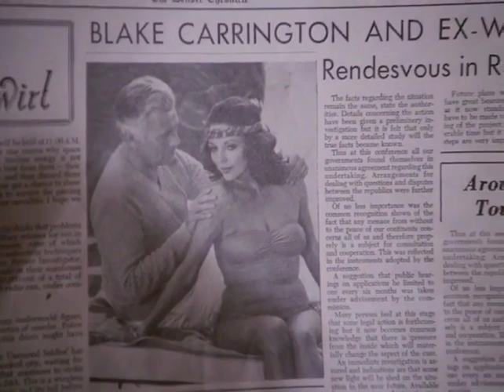Dynasty UK Steven's marriage Alexis, Sammy Jo, Krystle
- Alexis, i guess I could call you Mother now. Okay ?
-No, it's not okay. Neither Alexis nor Mother is okay. I'm Mrs Carrington, you will remember that, won't you ?